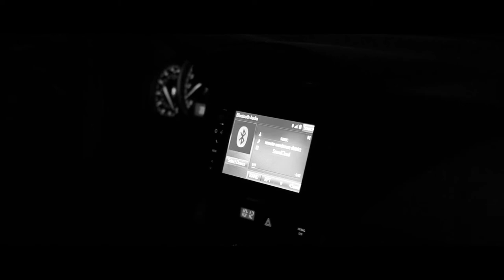name-less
Directed by Angus Gullick
Co-Directed by Daniel Garcia
Camera Operator - Daniel Garcia